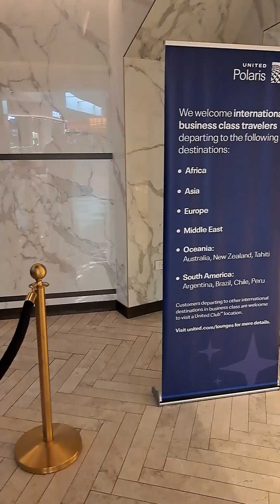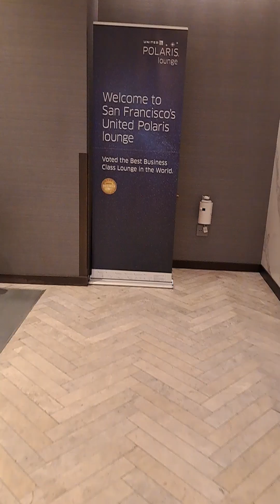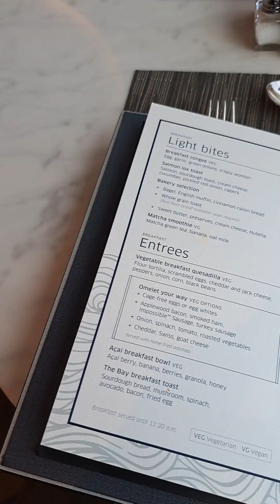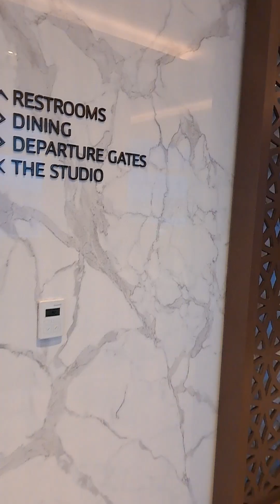United Polaris Business class lounge at San Francisco International airport SFO